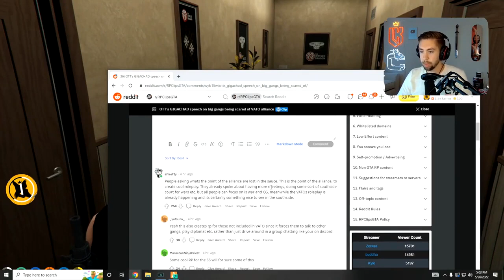Kebun reacts to OTT's speech and VATO alliance